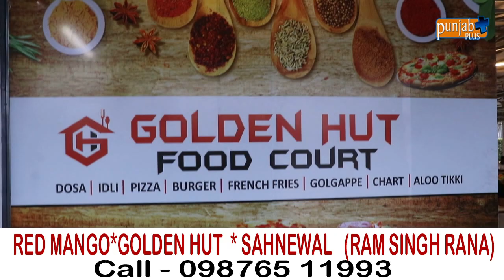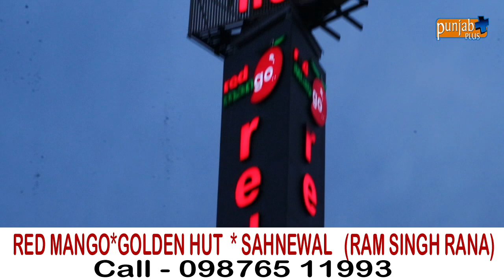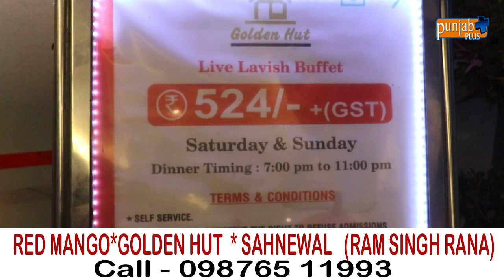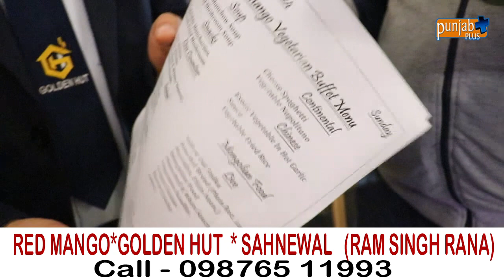RED MANGO GOLDEN HUT SAHNEWAL RAM SINGH RANA